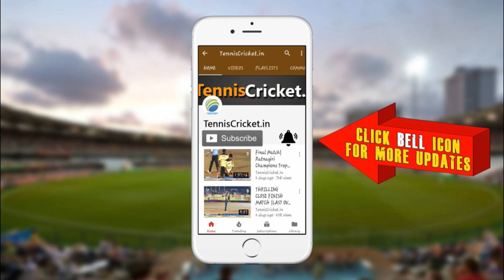Vijay Jadhav Batting | 23 from 6 Balls | Late. Sir Deepak Shah Memorial Trophy 2019